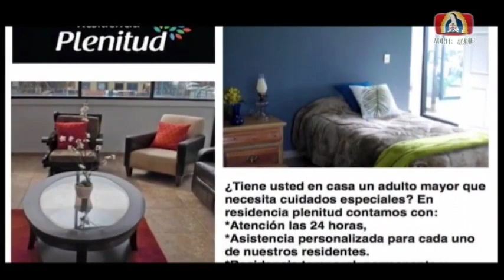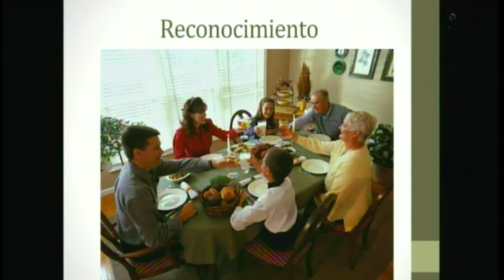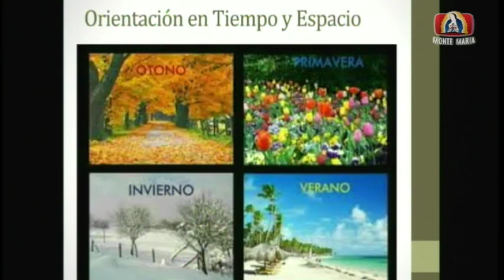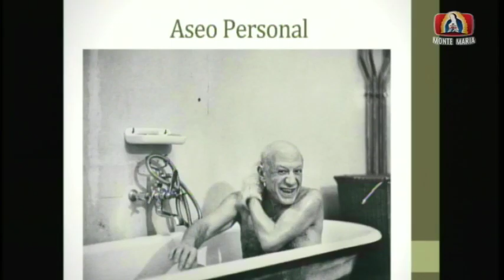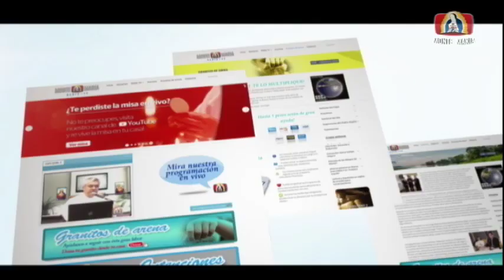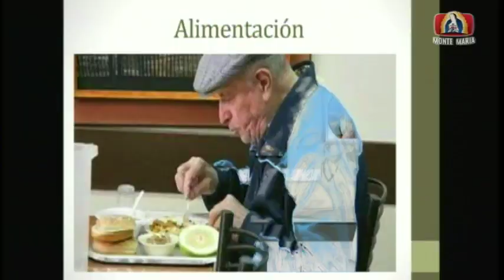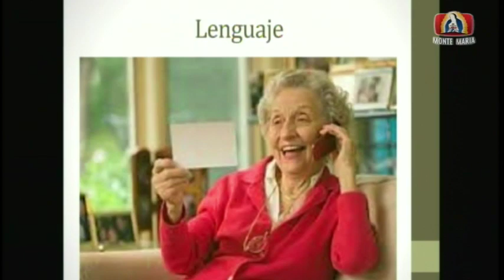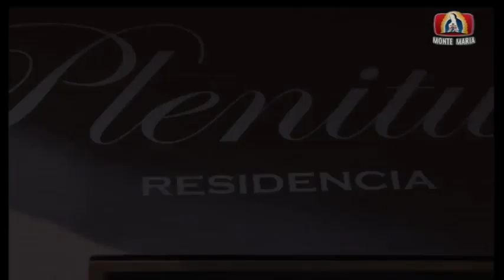Residencia Plenitud│30/08/2019│Miguel Ángel Torres